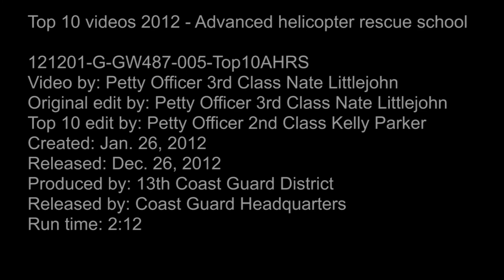Day 5: Advanced Helicopter Rescue School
We are at the half-way point for our videos, and today's video take us to a one of kind training school, the Coast Guard's Advanced Helicopter Rescue School in Astoria, Ore., which places an entire rescue aircrew in some of the most extreme weather conditions found in the United States.

U.S. Coast Guard video by Petty Officer 3rd Class Nate Littlejohn.